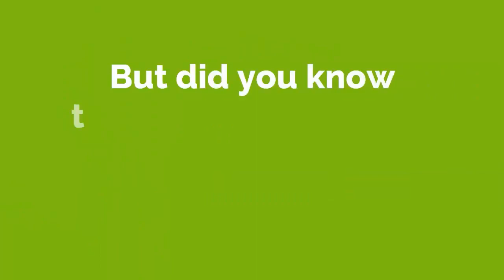Appcoiner Get Paid To Test Apps Earn With Appcoiner!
Click the link below to check this amazing apps!